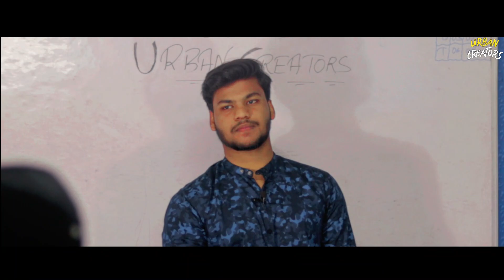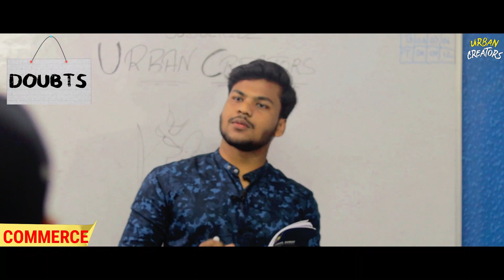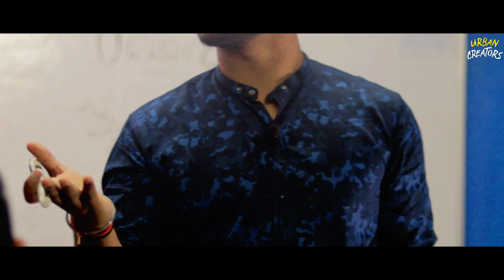SCIENCE VS COMMERCE || URBAN CREATORS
Cast:-
Ronit Sharma
Ujjwal Bajaj
Harsh Bajaj

Edited by:-
Ronit, Ujjwal

Special Thanks:
Smart Public School
Devadh Gam, Surat